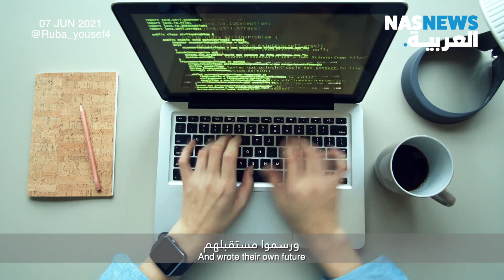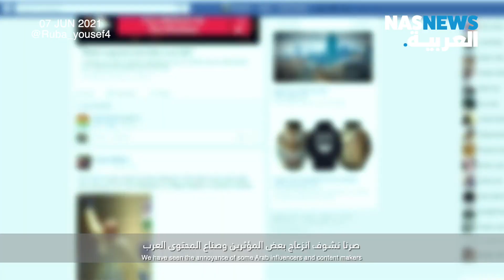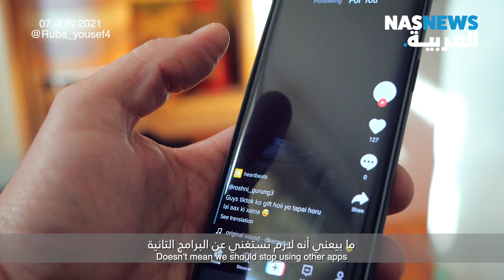كيف سيتفوق برنامج عربي على انستقرام وفيسبوك؟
ما هو تطبيق باز؟ منصة التواصل العربي الأولى